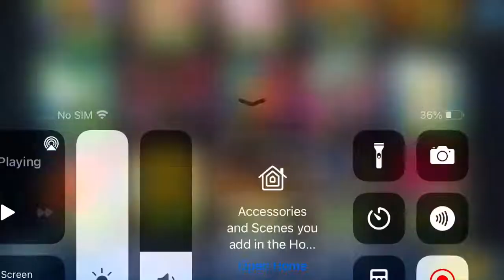Getting Carmel arrow cookie AAA